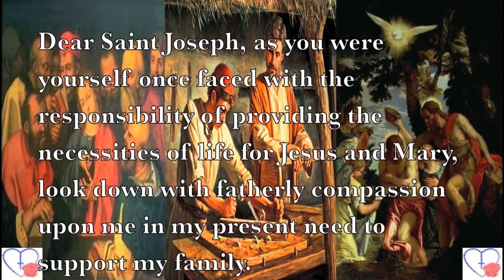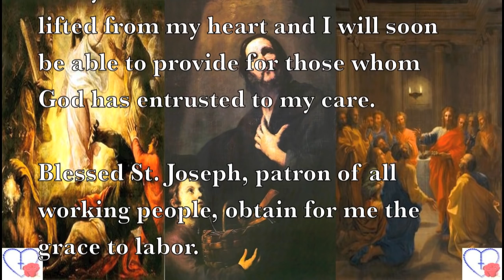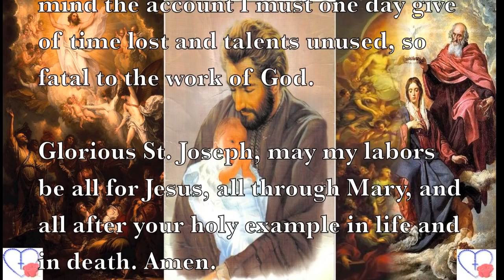PRAYER TO SAINT JOSEPH FOR EMPLOYMENT AND JOB-GETTING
The picture of Saint Joseph shown here is a detail from a typical Italian holy card that has been used as the basis for the Lucky Mojo Curio Company's Saint Joseph novena candle label. It shows the Saint at his carpenter's work bench, holding the infant Jesus. This is the special form of Saint Joseph known as Saint Joseph the Worker who is petitioned for job-getting. On the work bench is a carpenter's try-square and a wooden box plane; the bench is also outfitted with a vise.

When petitioning Saint Joseph for job-getting, it is quite common to also petition a second saint, one who is associated with or who is the Patron Saint of one's chosen occupation or field of work. For instance, a person seeking a job as an architect might petition both Saint Joseph and the Patroness of architects, Saint Barbara, while a person seeking employment as a butcher might petition both Saint Joseph for the job and Saint Anthony, who is known among other things as the Patron of butchers.  Amulet  manner.